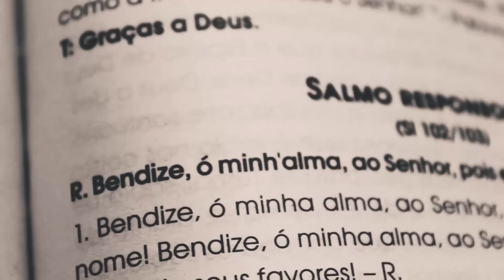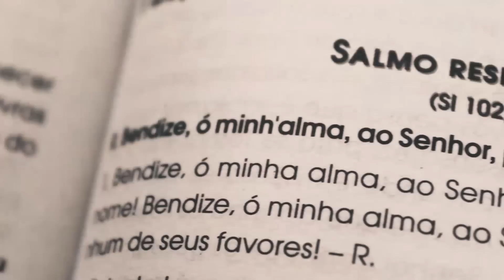Salmo 103 | Comunidade Católica Shalom